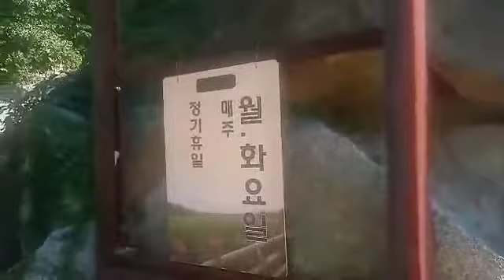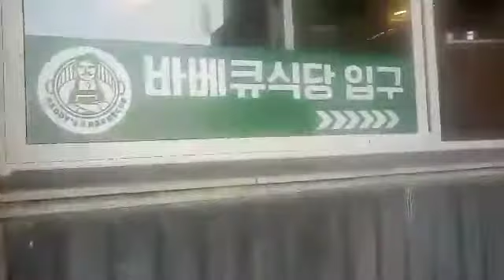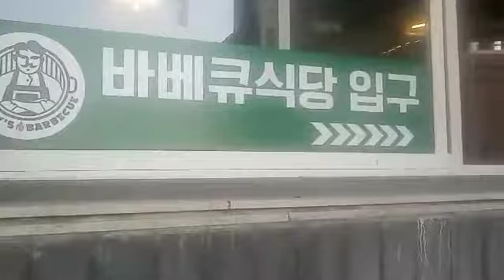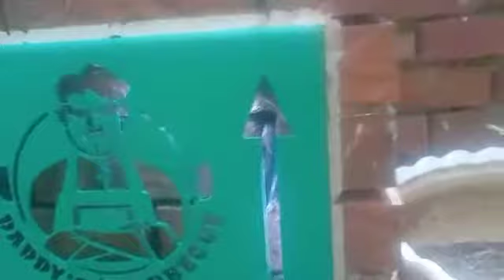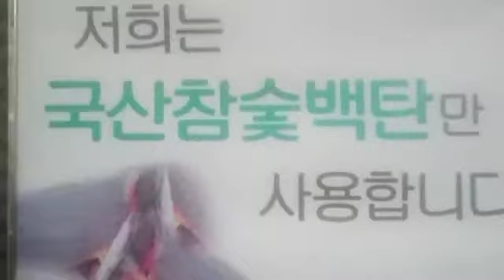시골동네 고기집 한국인이제일많이찾는곳#사장님이 집을혼자서13년동안 벽돌한장 한장쌓아만든집#대디스바베큐 20년 연구하여 손님에게 대접하는곳